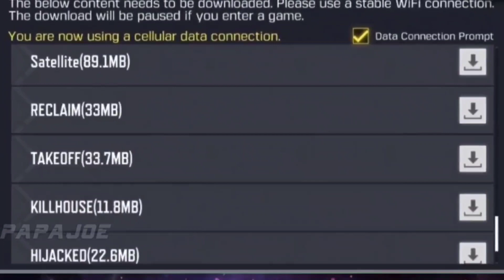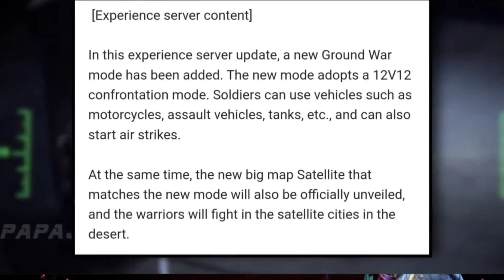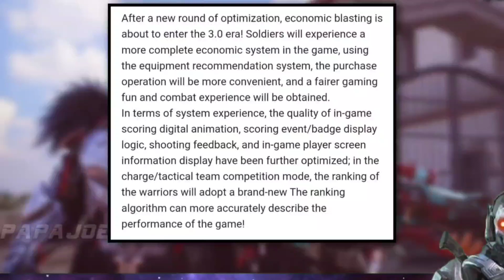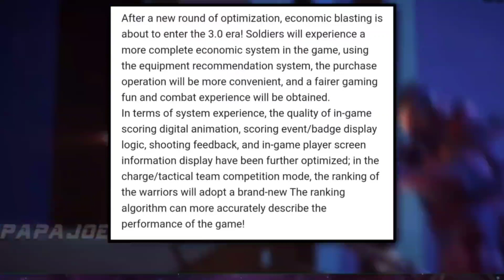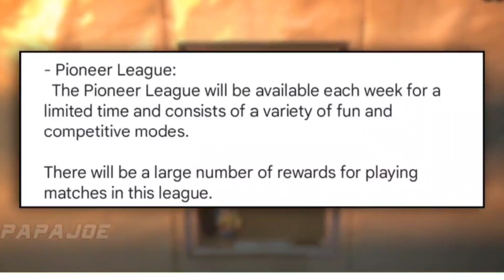NEW SEASON 3 LEAKS | TEST SERVER CONTENT | NEW MAP | Huge Change & More CALL OF DUTY MOBILE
Video Credit - PAPA JOE